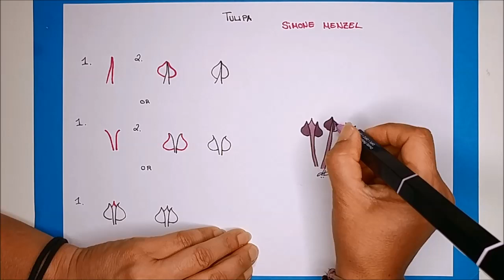Daily Tangle - Pattern Focus - Tulipa | How to draw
*English below

Heute Lerne ich das Muster  "Tulipa"
( Inspiriert von Simone Menzel )

Tagg mich
auf Instagram
oder

~-~ Gefilmt mit ~-~
LG Q8

~-~ Gemalt mit ~-~

~-~ Musik ~-~
ARTIST: Sunder Blue

❤❤❤❤  Vielen Dank  ❤❤❤❤❤

Today I am learning the pattern  "Tulipa"
(Inspired by Simone Menzel )

~-~ Filmed with ~-~
LG Q8